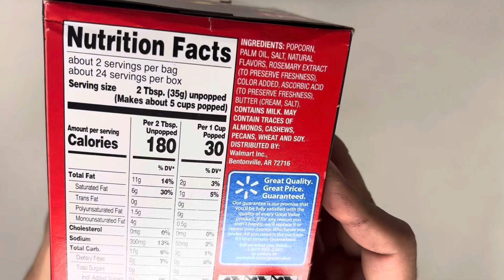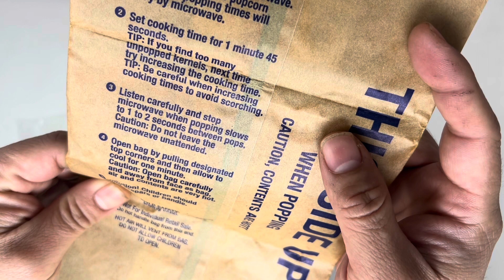Great Value Microwave Popcorn, Butter Flavored.